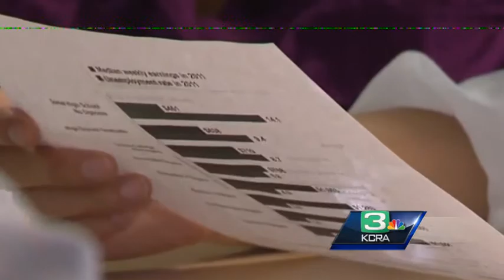Small businesses hoping to save by switching to state-run health exchange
Small businesses and non-profits attempt to save money on health care as the new rules approach.